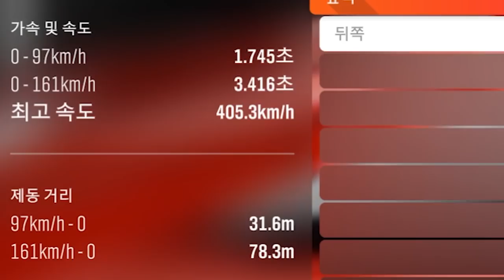태워드릴까요?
포르자 호라이즌4 맥라렌 570S